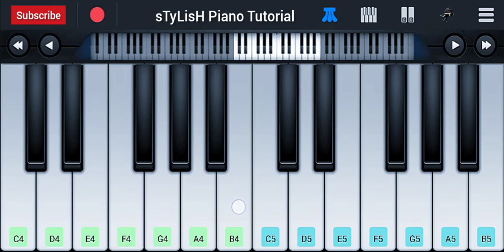Terri Aashiqui Ne Maarraa Piano Tutorial | Himesh Reshammiya | Mohammad Irfan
This Video show Terri Aashiqui Ne Maarraa Piano Tutorial